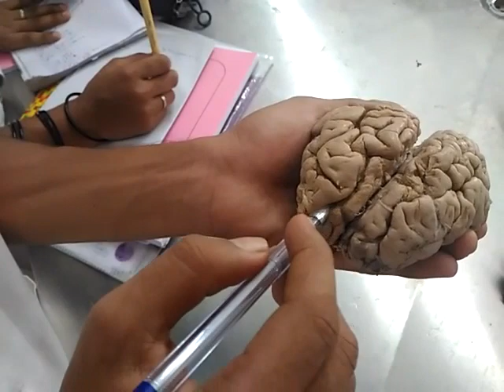Brain fissures and convolutions part1